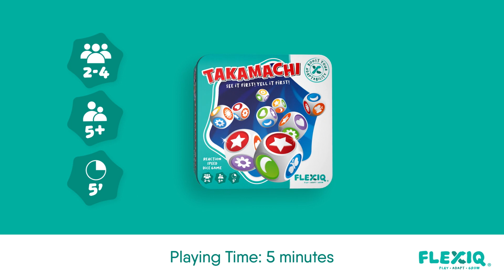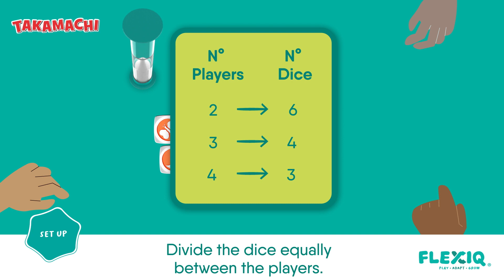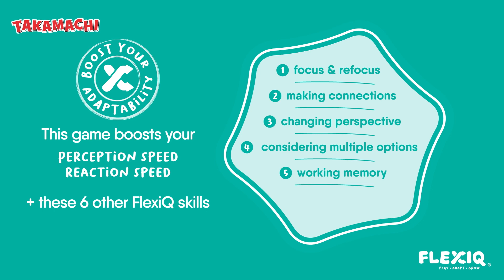Takamachi - FlexIQ - Juego de velocidad de reacción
Takamachi por FlexIQ

Gana con tu observación veloz.
Divertido juego de velocidad de reacción.